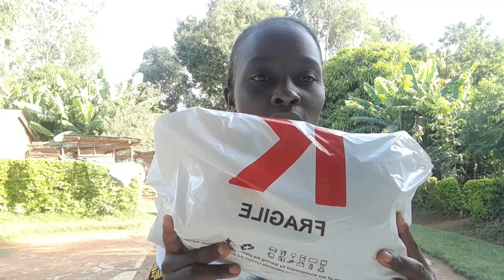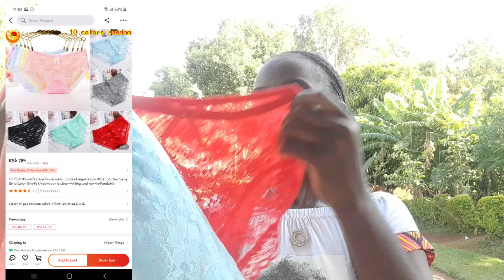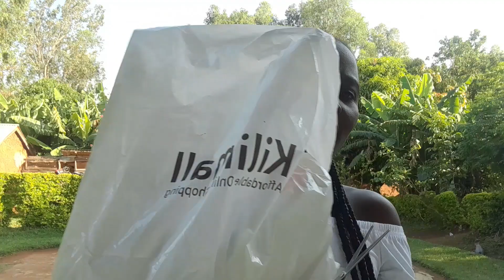Shopping haul //Surprising mom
Join me as I unbox the items I bought online and give a review. I shopped from Kilimall, Queensclassycollection and La belle. I also surprised mom with some shopping and her reaction was priceless.